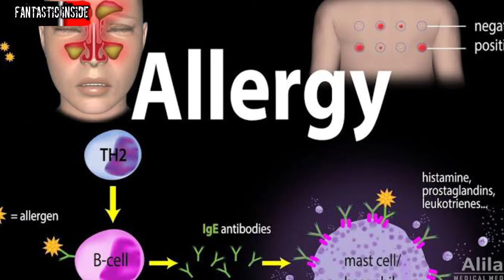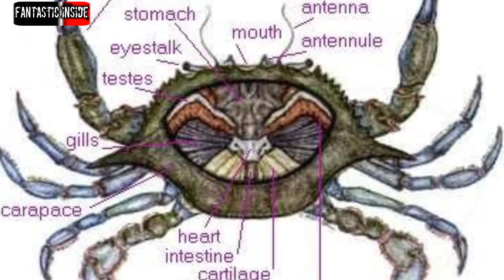दुनिया के किस जानवर का खून सबसे मंहगा है? | world's most expensive blood | sabse mahnga khoon donkey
topic
duniya ka sabse mehga khoon kis janwar ka hai
duniya ka sabse mehga doodh kis janwr ka hai
sabse mehga doodh
sabse mehga khoon